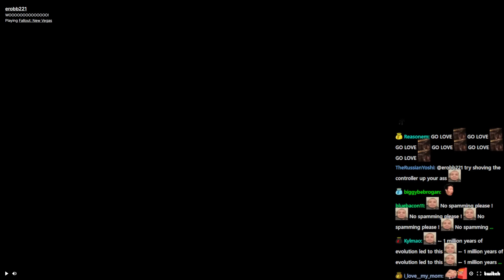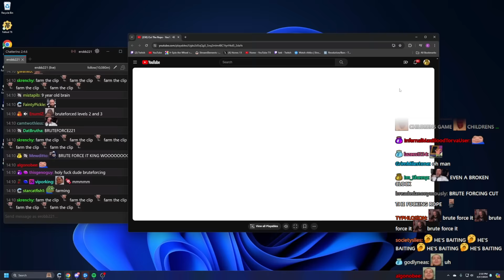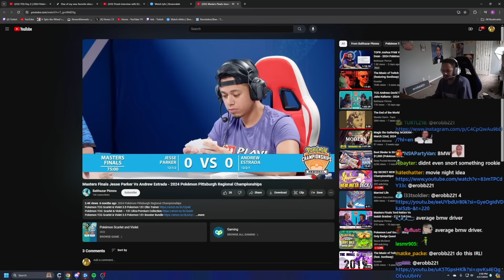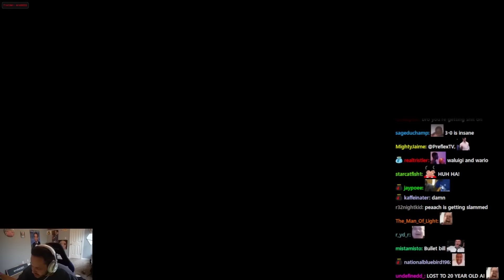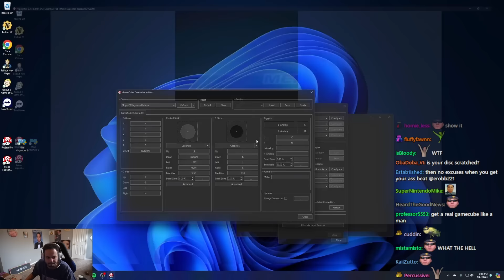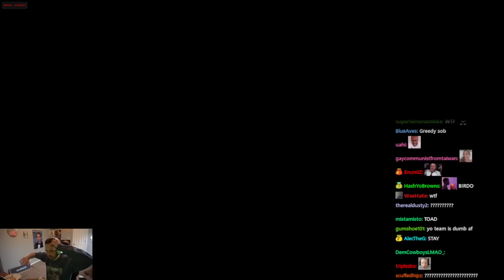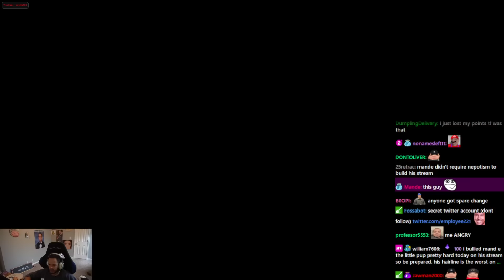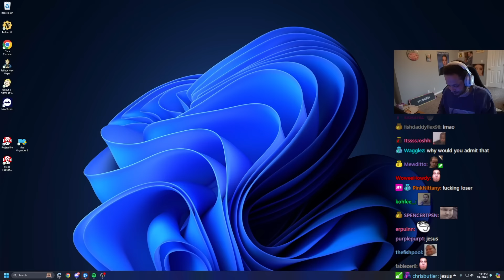[1/2] 2024-04-17 'HOWDY!!!'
Thumbnail at 0:10:34

0:00:00 Intro
0:09:28 Just Chatting
0:19:29 Cut The Rope
0:23:48 Just Chatting
0:51:56 Mario Superstar Baseball
2:12:49 Just Chatting

Muted for DMCA:
0:24:31:00 - 0:24:45:00